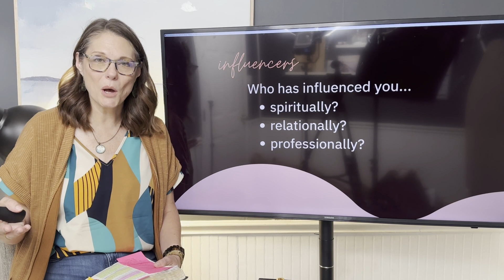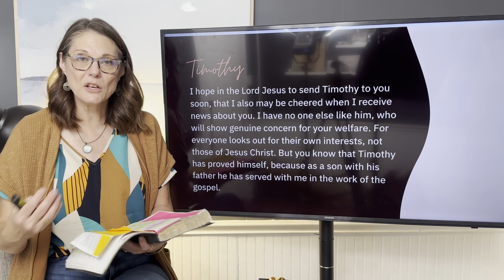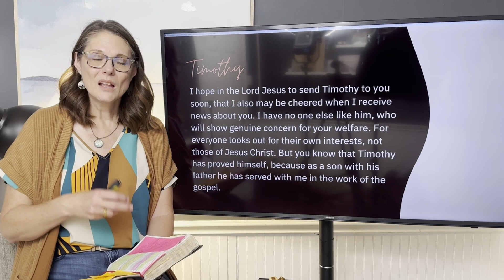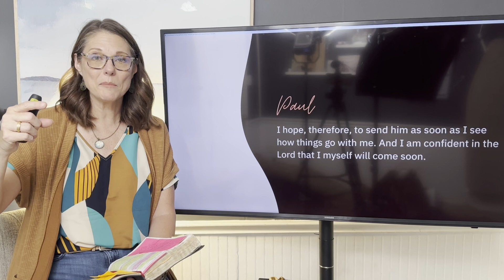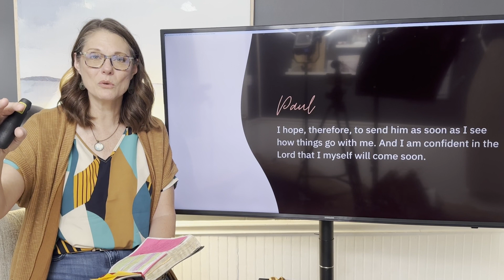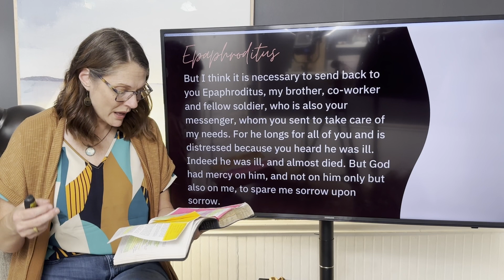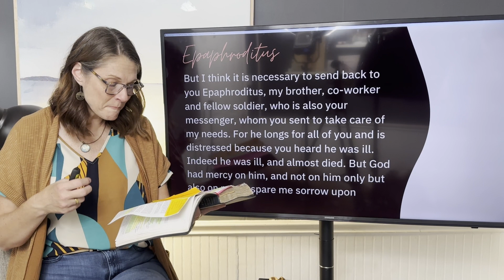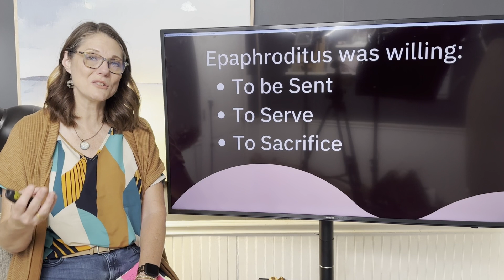What does it take to be a good influencer?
Let's Worship Together!  We're continuing to read through the book of Philippians and we're going to have a conversation about what it takes to be an influencer!